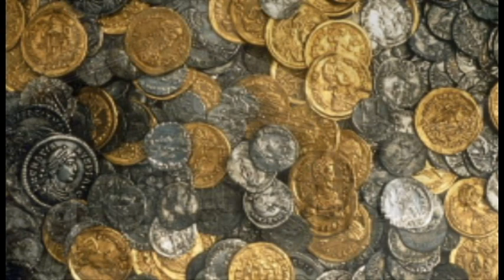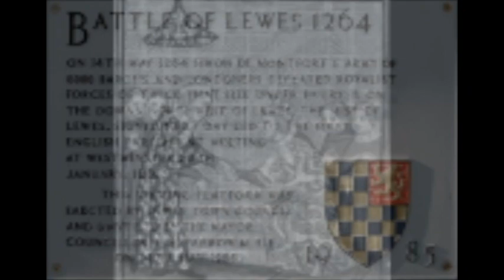Anne of cleves history by CJ Linton